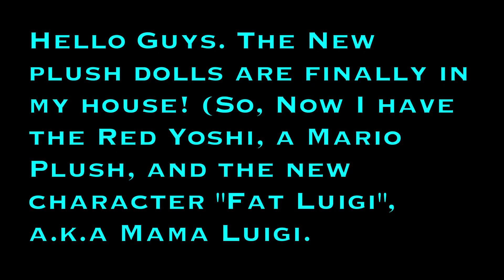("EXTRA VIDEO"): New Plushes and Note(s)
So here is a mini video of a thing that is going to appear in my new videos!